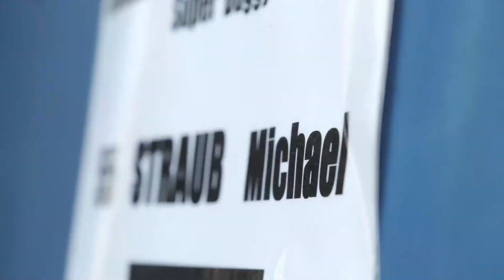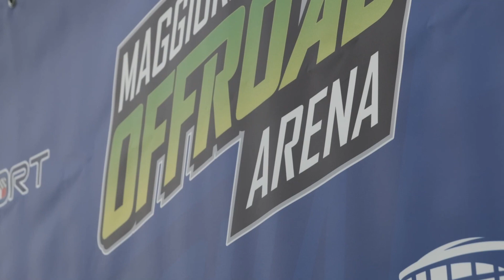WTM Motorsport ST IGNY & MAGGIORA 2023 FIA EUROPEAN AUTOCROSS CHAMPIONSHIP ROUND 8 & 9